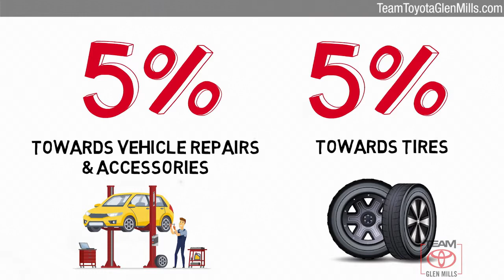Certified 2016 Toyota RAV4 LE, GLEN MILLS, PA GMPL6713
TeamToyotaGlenMills.com

Includes 1 Year Complimentary Maintenance & Roadside Assistance, Free Yearly PA State Inspection.Backup Camera, Bluetooth, **ONE OWNER**, RAV4 LE, AWD, Super White, Low tire pressure warning, Outside temperature display, Steering wheel mounted audio controls, Wheels: 17 x 6.5J.CARFAX One-Owner. Clean CARFAX.Priced below KBB Fair Purchase Price! 22/29 City/Highway MPGAwards:* 2016 IIHS Top Safety Pick+ * 2016 KBB.com 10 Best SUVs Under $25,000Reviews:* Roomy interior for people and cargo; strikes a good balance between ride comfort and secure handling; well-sorted tech interface. Source: EdmundsCertified. 2016 Toyota RAV4 2.5L 4-Cylinder DOHC Dual VVT-i 6-Speed Automatic AWDBLACK FABRIC SEAT TRIM, SUPER WHITE

[RLVID:5413:8745021d90c46eb5:87cb1136b6b59bb6:1]